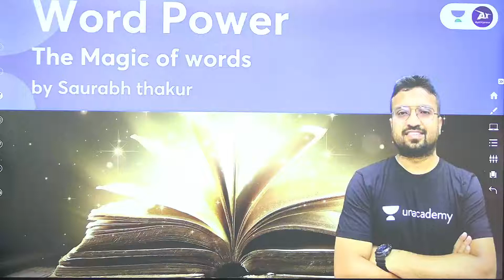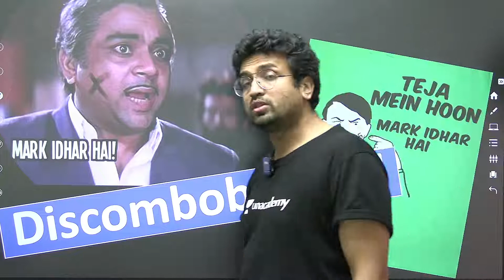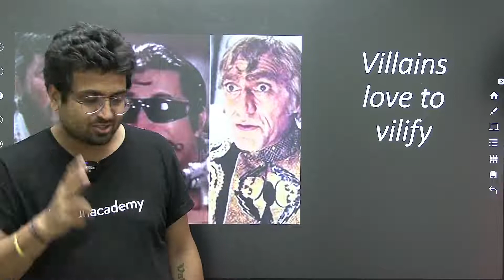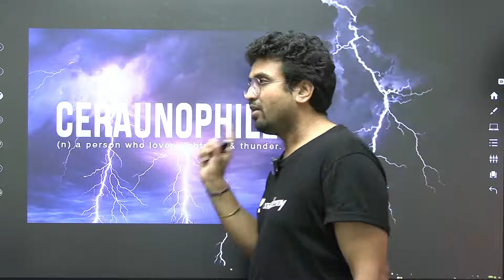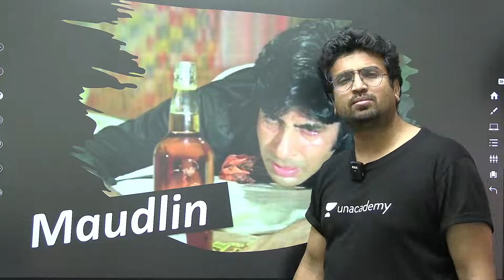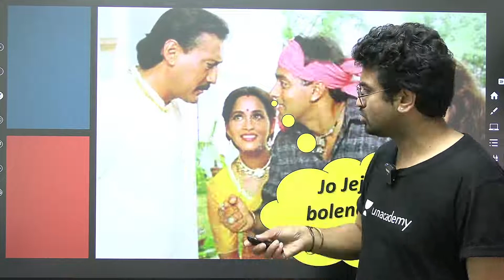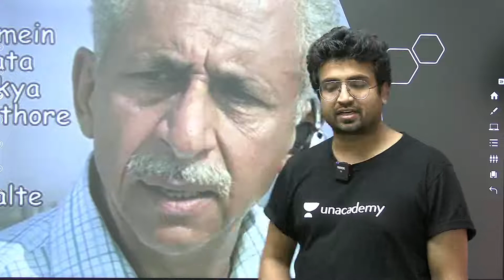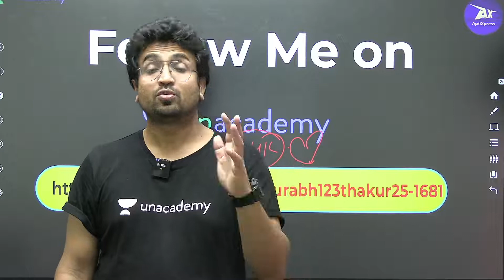Word Power | The MAGIC of Words | General Aptitude | By Saurabh Thakur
In this special session, Saurabh Thakur is going to discuss "Word Power | The MAGIC  of Words”.

🙏 Welcome to Planet Gate, your one-stop solution for all GATE Exams 💯India’s Top Educators will be teaching you daily on this channel. We will cover the entire syllabus, strategy, updates, and notifications which will help you to crack the GATE exams 🎯

Unacademy Subscription Benefits:
1. Learn from your favourite Educator
2. Dedicated DOUBT sessions
3. One Subscription, Unlimited Access
4. Real time interaction with Educators
5. You can ask doubts in live class
6. Limited students
7. Download the videos & watch offline

Get the GATE & ESE Iconic Advantage:
1. Personal Coach
2. Study Planner & Bi-weekly Reviews
3. Dedicated Doubt Clearing Space
4. Personalized Test Analysis
5. Study Booster Sessions
6. Preparatory Study Material
7. All the Unacademy Subscription Benefits